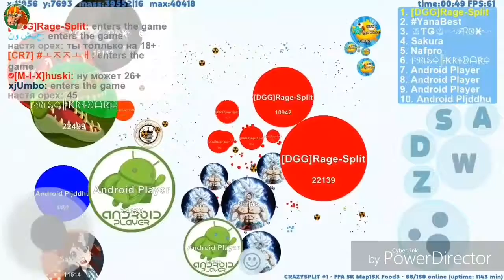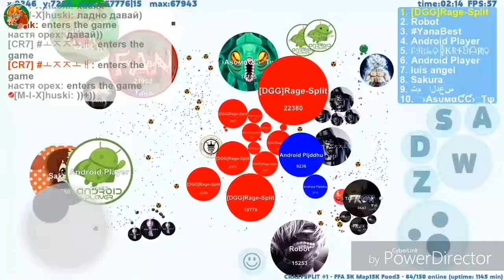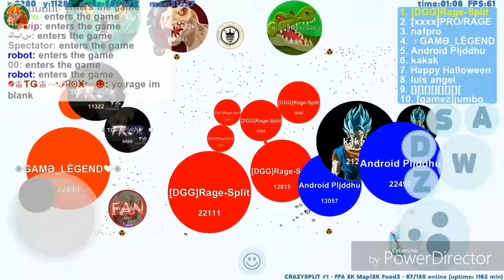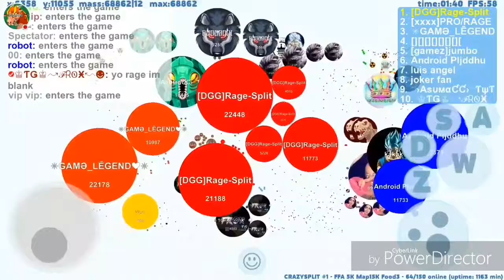Petridish | 120K Solo